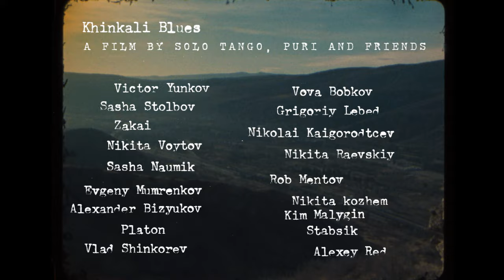Khinkali Blues by Solo Tango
Another great video by Robert Mentov for his Solo Tango project, enjoy his trained documentary-style eye and the crazy terrain of Tbilisi, Georgia.

Video by Robert Mentov.
Original Music: Yobi Alan.
Titles: Will Baigent.